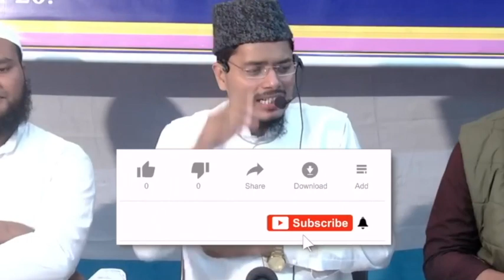Nabi ﷺ ki azmat ko pehchano unke maqam ko samjho | Nabi ﷺ se mohabat ke Taqaze | Shaykh Abdul Gaffar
This video clips is taken from Mohabbat-e-Rasool  ﷺ aur uske Taqaze by  Shaykh Abdul Gaffar Salafi